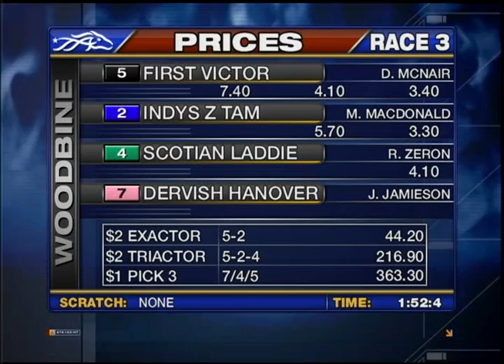Woodbine, Sbred, April 1, Race 3